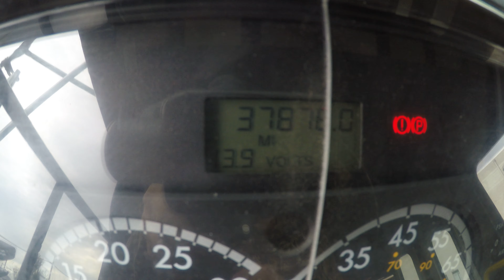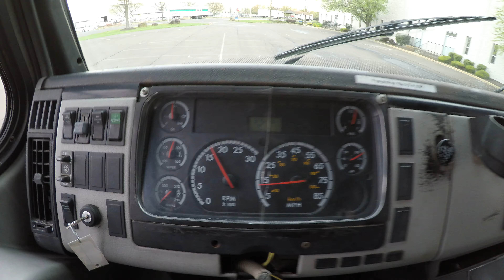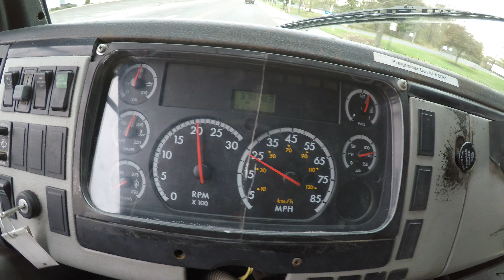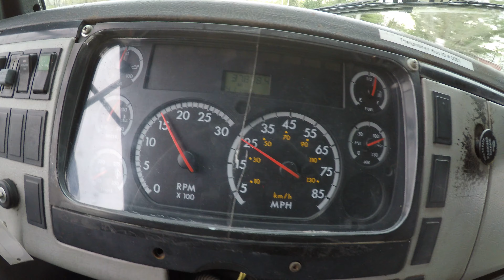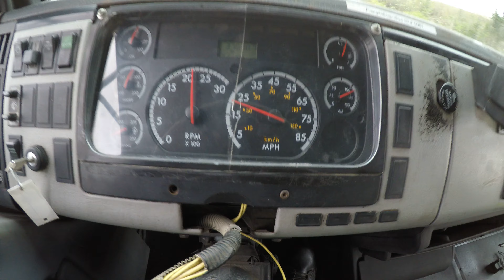4K Review 2002 Freightliner FB65 Virtual Test-Drive & Walk-around